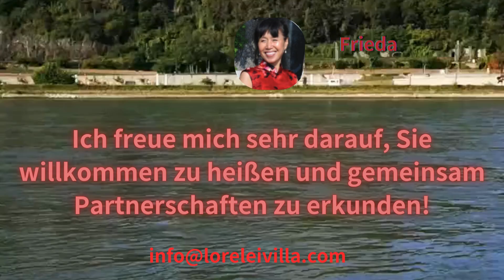Lorelei Villa: Die perfekte Event-Location am Rhein für Hochzeiten, Firmen und Privatveranstaltungen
Willkommen in der Lorelei Villa! Entdecken Sie unsere exklusive Event-Location am Rhein, ideal für unvergessliche Hochzeiten, Firmen und Privatveranstaltungen. Mit acht großzügigen Zimmern, einem 900 m² großen Garten und atemberaubenden Ausblicken auf Burgen und Weinberge bieten wir den perfekten Rahmen für jede Art von Veranstaltung.

Unser 90 m² großer Lounge-Bereich mit direktem Rheinblick eignet sich ideal für Seminare, Meetings und private Feierlichkeiten. Genießen Sie nach einem produktiven Tag unsere luxuriösen Annehmlichkeiten, darunter eine Sauna und eine große Terrasse. Egal ob romantische Trauung, Firmen-Event oder private Feier – die Lorelei Villa ist der perfekte Ort für besondere Momente.

Schauen Sie sich unser Video an und lassen Sie sich inspirieren! Bei Fragen oder Anfragen stehen wir Ihnen jederzeit gerne zur Verfügung.